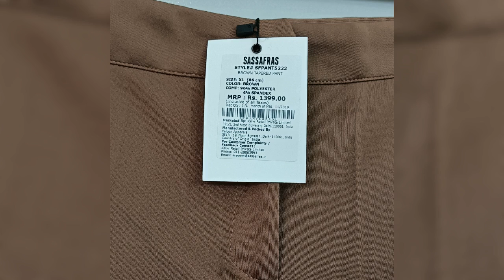Western Premium Collection +91-9810855506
Video from Discount Brandstoré